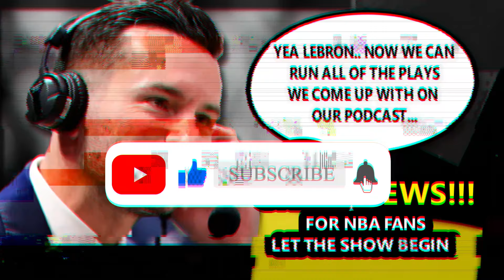YES!!! JJ Redick Has Officially Been Hired By the Los Angels Fakers!!! THIS IS GREAT NEW!!!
The Los Angeles Lakers have officially hired Lebron James podcast partner JJ Redick to be their new coach. Let's talk about it.